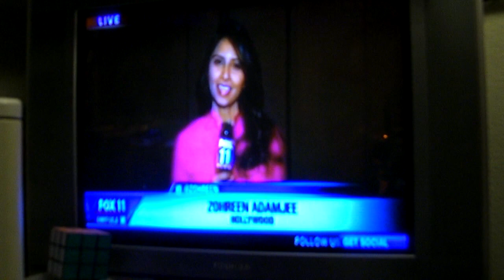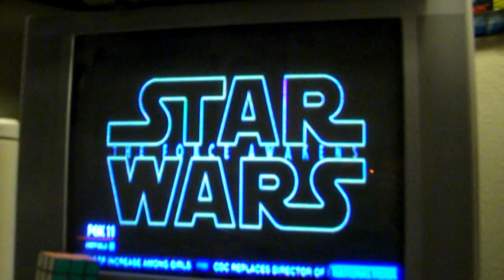Fox News Star Wars Line 12-8-15